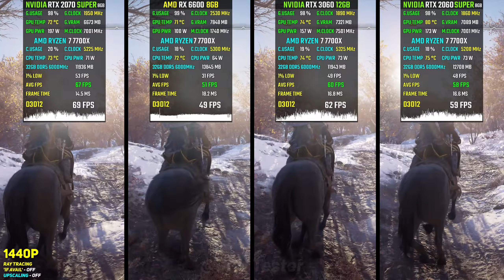RTX 2070 SUPER vs RX 6600 vs RTX 3060 vs 2060 SUPER - Test in 20 Games in 2024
RTX 2070 SUPER MSI GAMING X Trio vs RX 6600 GIGABYTE EAGLE vs RTX 3060 INNO3D vs RTX 2060 SUPER MSI GAMING X - Test in 20 Games 1440p Benchmark

🔰 Timestamp
00:00 - Introduction
00:26 - Star Wars Jedi: Survivor
01:12 - Hogwarts Legacy
01:59 - A Plague Tale Requiem
02:45 - Dying Light 2 Stay Human
03:31 - Forza Horizon 5
04:18 - Cyberpunk 2077
05:04 - Need for Speed™ Heat
05:50 - God of War
06:37 - Marvel's Spider-Man Remastered
07:23 - Marvel’s Spider-Man Miles Morales
08:09 - UNCHARTED™ The Lost Legacy
08:56 - UNCHARTED 4 A Thief’s End
09:42 - The Witcher® 3 Wild Hunt
10:28 - Hitman 3
11:14 - Shadow of the Tomb Raider
11:51 - Red Dead Redemption 2
12:37 - Assassin's Creed Valhalla
13:24 - Watch Dogs Legion
14:10 - Doom Eternal
14:56 - Horizon Zero Dawn

NVIDIA GPU
⭐RTX 3080 TI VULCAN OC

AMD GPU
⭐RX 6900 XT ASUS TUF